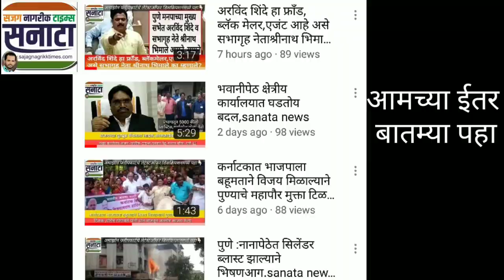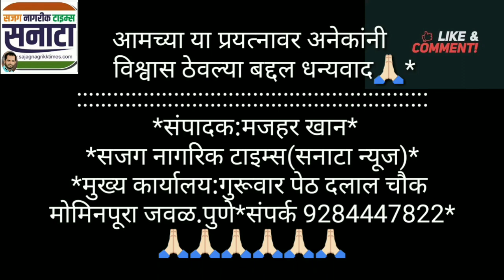पुणे स्टेशनवरूण 5 वर्षाच्या मूलीचे अपहरण.Latest News pune Railway Station:Sanata News:Mazhar khan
सजग नागरिक टाइम्स:पुणे स्टेशन वरुन 5 वर्षाच्या मूलीचे अपहरण करूण नेणारी महीला सीसीटीव्हीत कैद.Latest News pune station one girl kidnyap.Sanata News
Publisher Mazhar khan
आज के लेटेस्ट आँफर  हैं*

*Sajag nagrik times*